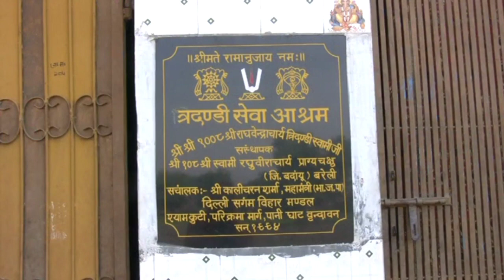vrindavantour @ 78 Pani Ghat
Pani-ghat: At the time of Krishna’s pastimes, Maharisi Durvasa had his asram on the opposite side of Yamuna near Pani-gaon. Gopis of Vrindavan wanted to please him by delicious food. Yamuna was in flood due to the monsoon and nobody had the courage to take them to the other side. Suddenly, Krishna appeared and smilingly asked them what troubles their mind ?
They told him about the flooded river. He replied: “Go to Yamuna and declare ‘If Krishna has not seen the face of any woman, then on the strength of his being brahmacari (celibate), you may cross the river on foot”. The gopis did as Krishna told them and to their surprise, Yamunadevi immediately parted her waters and allowed the gopis to cross on foot.
They have satisfied the sage with huge quantities of delicious food. Durvasa Muni blessed all the gopis and gave Radharani special benediction that whatever She cooks will taste like nectar and whoever eats Her food will achieve a long life and will never get sick. This is the reason why Mother Yasoda would ask Radharani to cook daily for her son Sri Krishna.
When they were ready to return, Durvasa Muni sensed their worries and said: “Tell Yamunaji – ‘If Durvasa has not eaten any food, then on the strength of his austerities, may we cross over your waters”. And again Yamuna granted them the passage. They inquired Krishna about this mystery and He replied that, “Because I do not possess bhokta-abhimana (identity of being enjoyer) my brahmacarya remains intact even though since My birth, I was surrounded by women and stay with you every night. Similarly Durvasa is free from bhokta-abhimana and although he ate everything it was as if he has eaten nothing.
Passing Adi badri ghat where Vyasadev wrote the tenth canto of Srimad-Bhagavatam. Raj-ghat is the place where Krishna disguised Himself as a boatman. He was demanded to wash Radharani’s feet and then wanted to be fed by all the sweets they were carrying.